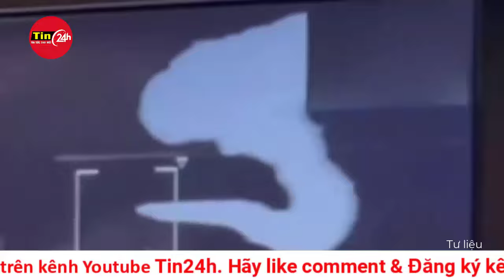Toàn cảnh thời sự quốc tế sáng 2/3: Nga tiếp đà tiến công sau khi kiểm soát thành phố Avdiivka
Các lực lượng Nga đang dần tiến sâu hơn vào các vùng phía đông Ukraine, lấy lại đà tiến công sau khi kiểm soát thành phố Avdiivka.

Các chuyên gia tình báo và quân sự phương Tây cho rằng Nga đang có động thái tận dụng tình hình chiến trường hiện tại và giành thêm lãnh thổ ở miền Đông Ukraine, trước khi Kiev có thể triển khai hệ thống phòng thủ mới trong khu vực.

Lực lượng Ukraine đã rút khỏi thành phố Avdiivka vào ngày 17/2 sau nhiều tháng giao tranh khốc liệt nhằm bảo vệ thành phố nhỏ trước cuộc tấn công dữ dội của Nga với cái giá phải trả rất lớn về cả nhân lực và thiết bị quân sự.

Kể từ đó, Nga đã tiến xa hơn 6km từ trung tâm Avdiivka khi vùng lãnh thổ phía tây thành phố vẫn là tâm điểm của các cuộc giao tranh ở miền Đông Ukraine, Bộ Quốc phòng Anh cho biết trong một bản cập nhật tình báo hôm 29/2.

Theo Bộ Quốc phòng Anh, Moscow hiện "gần như chắc chắn đã nắm quyền kiểm soát" các làng Lastochkyne, Stepove và Sieverne.

"Những bước tiến chiến thuật này chủ yếu nhằm củng cố các vị trí của Nga xung quanh Avdiivka. Nga cũng có thể đang tìm cách tạo động lực tiến công ở trục này để tận dụng địa hình có ít vị trí cố định, được phòng thủ tốt cũng như các khu vực đô thị mà lực lượng Ukraine có thể phòng thủ", Bộ Quốc phòng Anh nhận định.